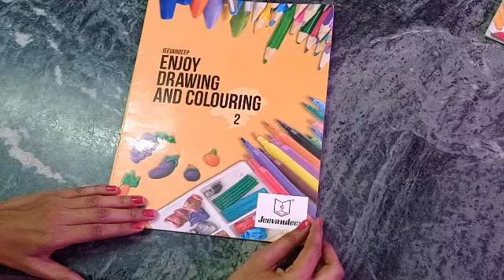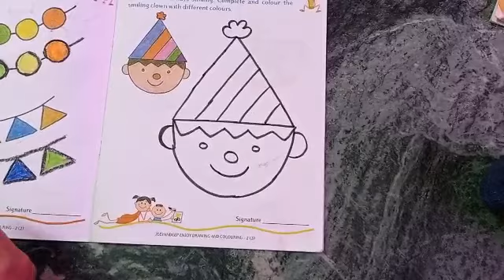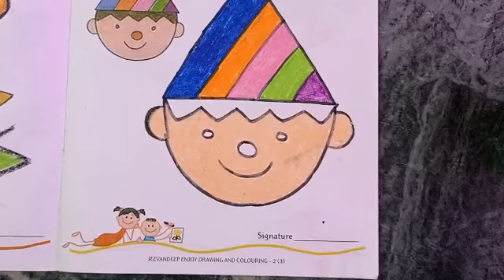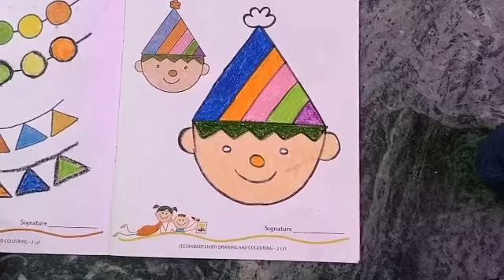DRAWING 3 STD 2